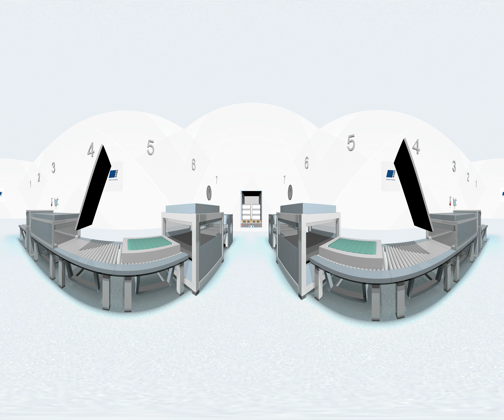SABA Produce & Pack VR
Open this movie in the YouTube app and select the virtual reality symbol to experience the SABA Produce & Pack process in virtual reality!

SABA Produce & Pack is the new standard for producing mattresses more efficiently, reducing costs and improving quality control. SABA Produce & Pack uses a unique water-based rollable adhesive with ZERO dry-time through the integration of a forced drying step in your production line. The result is process control, efficiency gains and immediate packaging of finished goods.